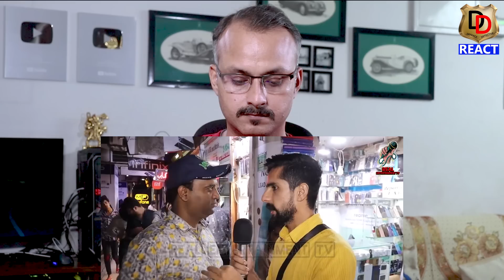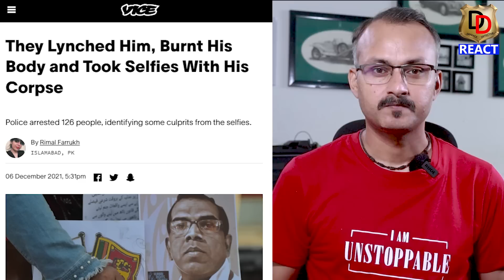iPHONE-14 PRODUCTION IN INDIA | टाटा बनाएगा भारत में आईफोन-14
Here we do Reactions, Reviews and Roasting too.